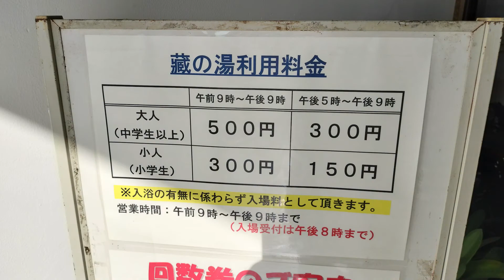日帰り温泉《蔵の湯》♨️【福島県喜多方市】道の駅 喜多の郷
泉質は『単純温泉』高い保湿効果で美肌へ導く『メタケイ酸』を豊富に含んでいます。
長野県から只見線経由で福島県喜多方市に来て入浴しました。

【蔵の湯】
入浴時間：9：00～21：00（最終受付20：00）
　　　　（最終入館時間：午後8時）
入浴料金：大人500円、小学生300円、未就学児無料
　　　　　※17時以降は大人300円・小学生200円
定 休 日：第1水曜日
　　　　　※営業時間および休業日は変更になる場合あり
住　　所：福島県喜多方市松山町鳥見山字三町歩5598-1
　　　（日帰り温泉　蔵の湯内）

【無料フリーBGM】造語ボーカルの切ないフォーク「MoonForest」